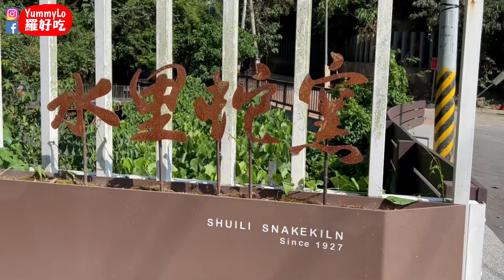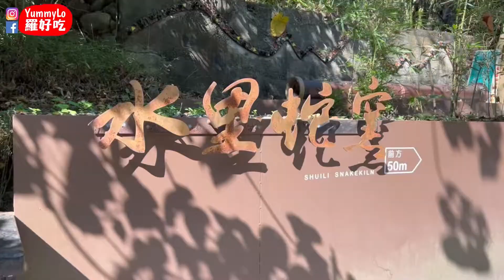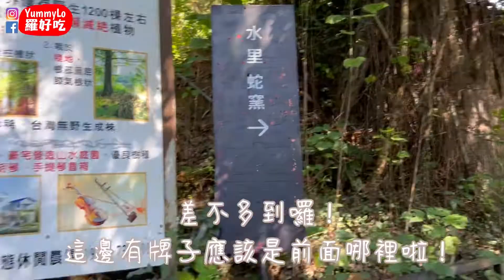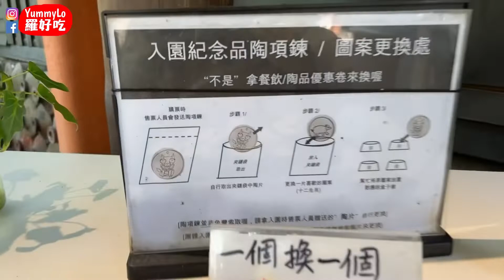｜南投 水里蛇窯 他們一人做一個杯子｜水里蛇窯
我第一次來這邊玩耶！@MrSk202
覺得很有趣～
小孩一個人做了一個小杯子！
好期待快快收到他們自己做的杯子！
雖然弟弟不敢碰，最後由姊姊完成！
還好有記錄下來～
這的是太可愛了！
期待明天的活動
下一隻影片來開箱南投我們這次住的民宿好了！
真的很喜歡南投、也很喜歡日月潭
我們還要再來玩！